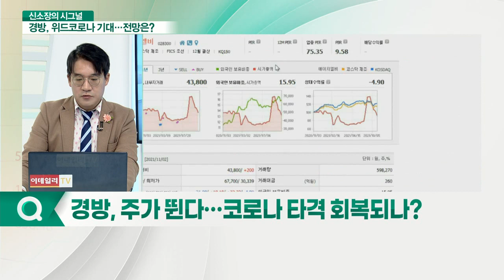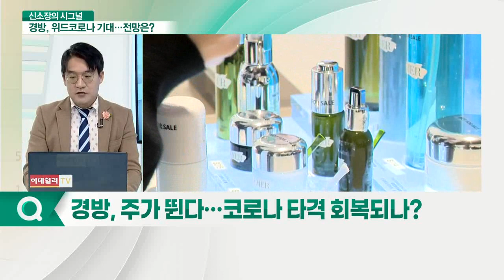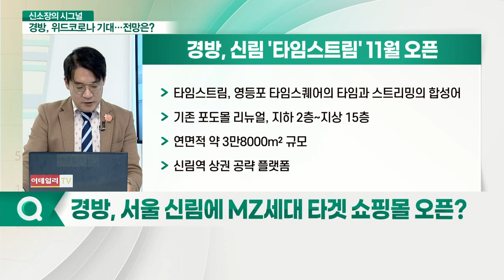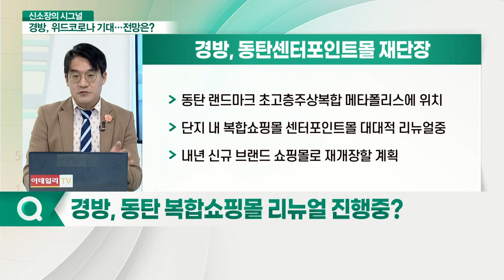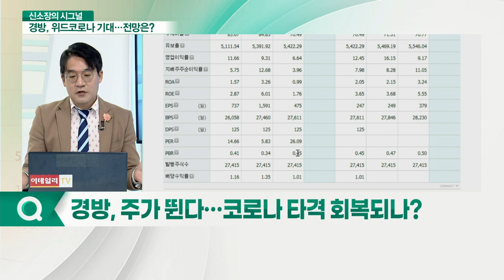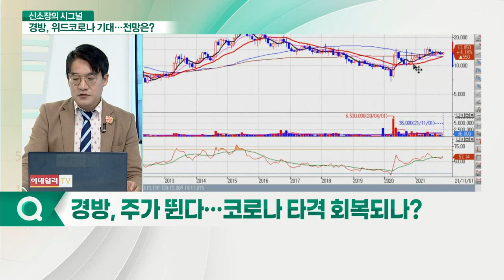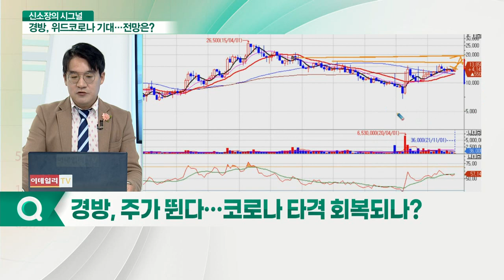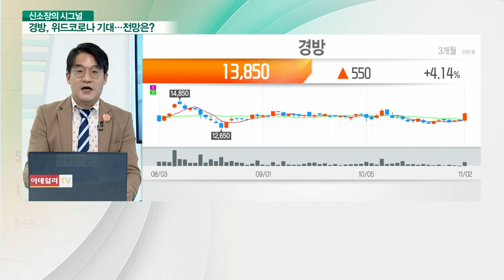경방... 리오프닝株, 뜨는 종목 따로 있다 (Feat. 경방)_신소장의 시그널 (20211103)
경방, 주가 뛴다… 코로나 타격 회복되나?
Q. 복합쇼핑몰 사업 적극 강화… 현황은?
Q. 서울 신림에 MZ세대 타겟 쇼핑몰 오픈?
Q. 동탄 복합쇼핑몰 리뉴얼 진행 중?